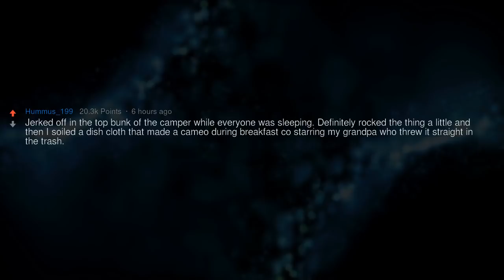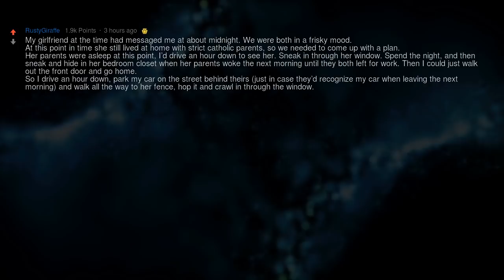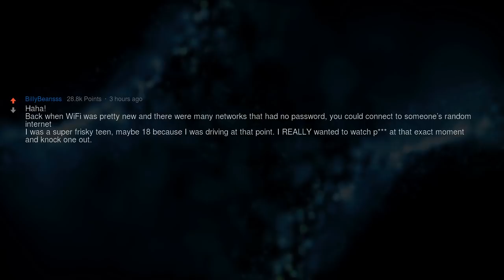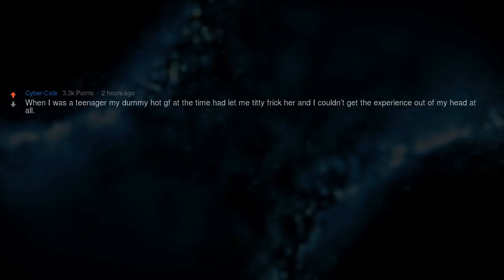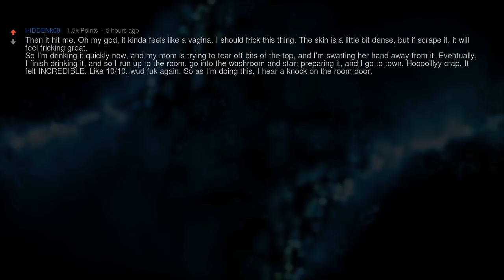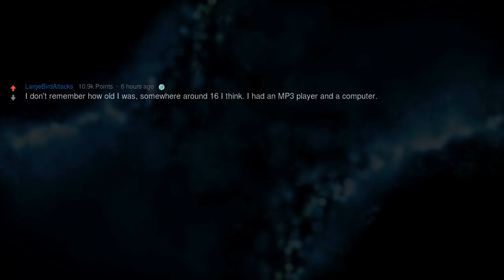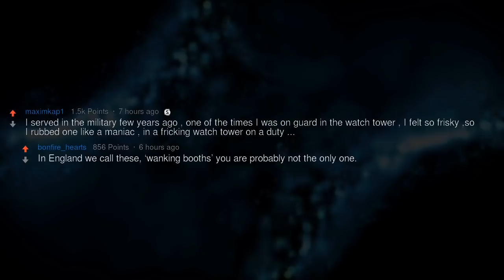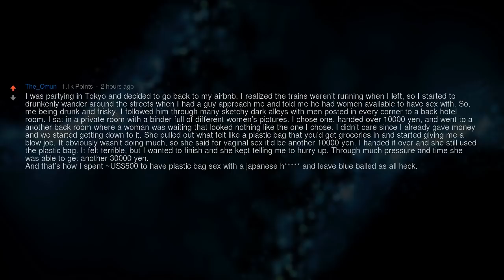The Dumbest Things We Do for Love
What's the dumbest thing you've done out of horniness?